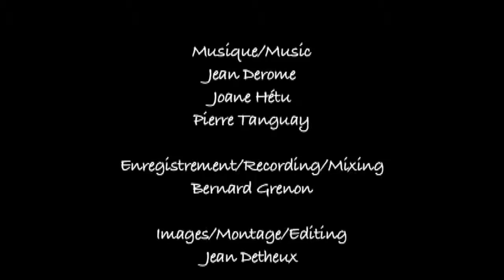Happening 2005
In October 2005, the "Festival du nouveau cinéma" in Montréal asked me to present a lecture on the making of "Liaisons" and "Rupture," the two films I had just completed with the National Film Board of Canada
Update: "Liaisons" is now available in full on the NFB (please select the "1080p" quality option for best viewing experience).
That lecture was to be followed by a live performance, a "happening," during which the musicians Jean Derome (the composer of the music of "Liaisons" and "Rupture," and a formidable editing consultant as well), Joane Hétu and Pierre Tanguay would improvise music to images I would pluck (and rework) from those two films.
Joane and Pierre were amongst the select group of musicians Jean Derome had assembled to perform the music he had created for the/my/our two films.
I pulled many frames from those films, enlarged them, and started traveling "inside" with virtual cameras. This unveiled a world that, although "mine," had really never been seen before by me, at east that way.
In a few short weeks, I created well in excess of one hour of "animation" which I edited down to about 50 minutes, burnt to DVD, and projected during that live performance.
I had no music to go by when making the images, so I settled on something very familiar to me, very reliable, my breathing (following it).
I did not tell the musicians about this, but imagine my surprise (and immense gratitude) when, in the course of their remarkable improvisation, they began using their own breathing as if it were an instrument.
This experience opened many doors for my work, I don't mean "career doors" (not important), I mean creative doors, doors through which I entered, never to return.
Intuitively exploring the "always-already-there" is to me far more rewarding than torturing one's brain in order to try to come up with "smart" new material.
This is not a piece that will satisfy those looking for entertainment and/or techno-plumbing effects as this is as close to a shamanic experience we, non-shamans, can aspire to.
I have continued to explore the world of live performance since, developing ways to improvise images in real-time as well (not "just" presenting my work on fixed media) and I have had the privilege to work with a genuine shaman (Stepanida Borisova). I can honestly say that what Jean, Joane and PIerre made manifest that evening of October 2005 in Montréal was "swimming" in the same waters I have threaded since with Stepanida
So much of the visual material created for that performance has been the source of much of my work since, it is as if I can continuously return to the images of this "happening" and find bits, sequences, moments, that were/are just right for some moments in the newer things I have done and am doing since.
This was the very first time I had traveled inside "my" images, the very first time they would be allowed to move out of the frame, only to come back in whenever they felt like it.
This piece, done in 2005, has truly shaped all that has been done since.
It also made me fall in love with live performances, so much so that even my studio setup now utilizes much of the gear and processes I have developed for working in real-time.

Please consider supporting my work (VERY MUCH in need of support these days).
(this type of work receives very little help, if any, from the usual channels).